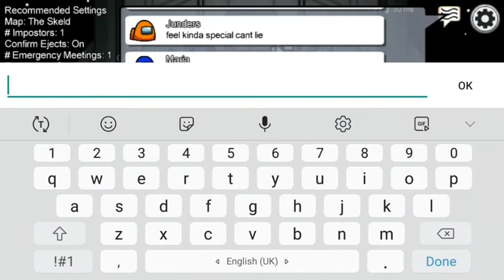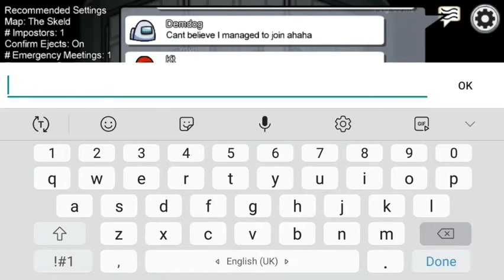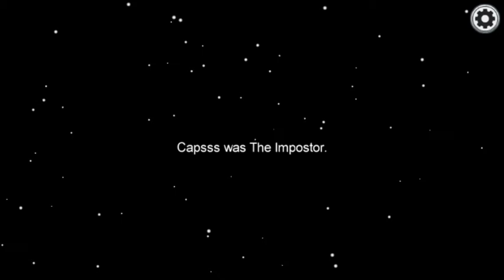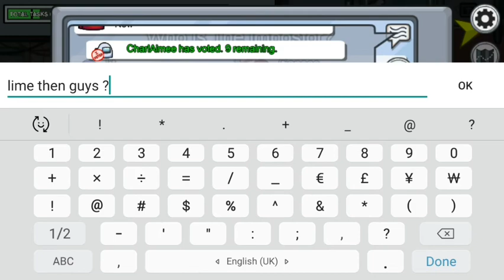KT FRANKLIN playing among us? I pretended to be Kt franklin on among us everyone believe it!